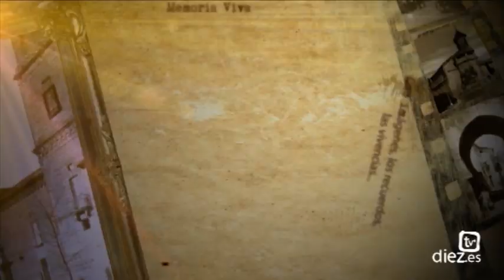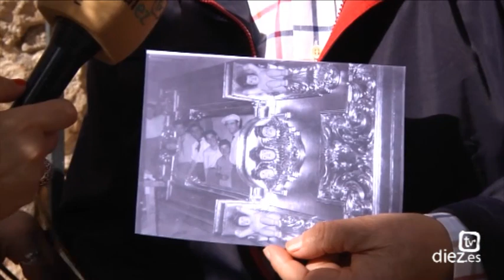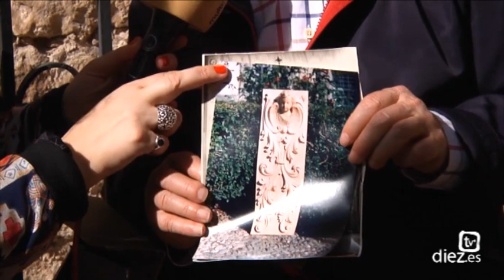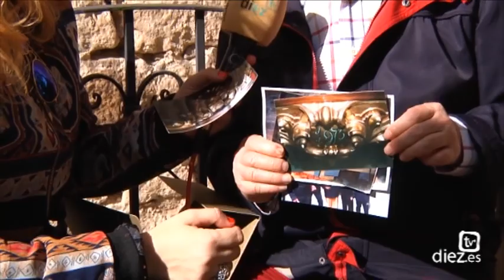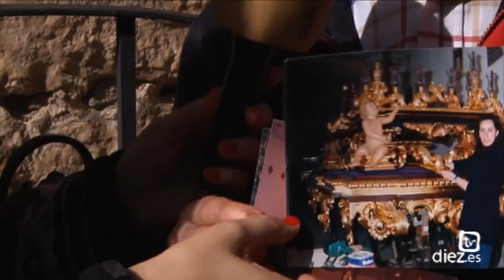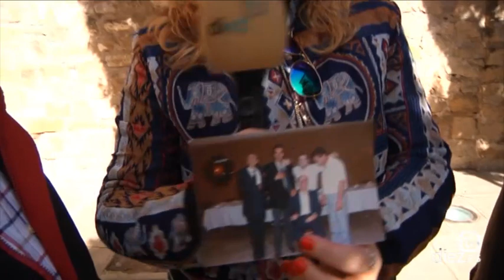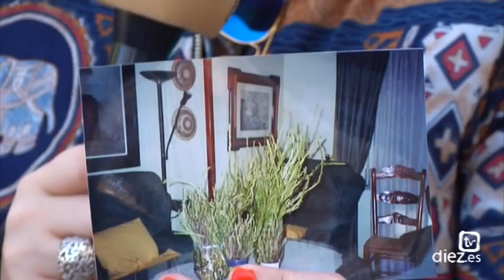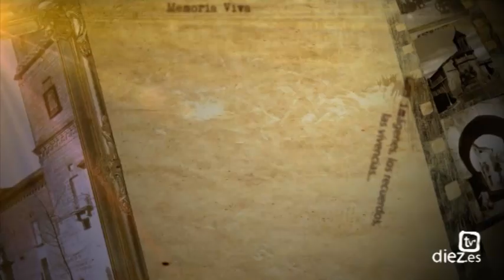Memoria Viva (8x01) · Manuel Cuadra (14-04-2015)